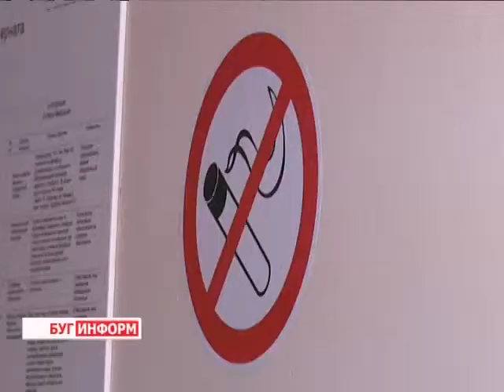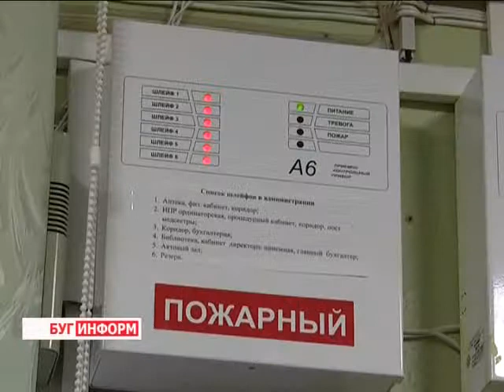2015-01-12 г. Брест. Учебные занятия МЧС в Домачевском доме-интернете. Телекомпания Буг-ТВ.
Специальные учебно-тактические занятия МЧС  в Домачевском доме-интернете.
Под пристальным вниманием Министерства по чрезвычайным ситуациям, а также других структур Брестчины  находятся специальные учреждения, где проживают  пожилые люди и люди – инвалиды. Эти объекты -  места постоянного пребывания особой  группы граждан: соблюдение в них пожарной безопасности, нахождение зданий  в надлежащем состоянии, - дело первой  необходимости. Поэтому  спасатели района и области периодически посещают подобные учреждения, проверяют наличие пожарных извещателей,  проводят профилактические  беседы с жильцами и персоналом, организовывают специальные учения, цель которых - подготовить людей к непредвиденным чрезвычайным  ситуациям,  научить принимать меры по их  предотвращению.
 Недавно подобное  мероприятие было проведено  на территории дома - интерната для престарелых и инвалидов городского посёлка Домачево,  где проживает более двухсот постояльцев, посетили  его начальник Брестского областного УМЧС Константин Шершунович и прокурор Брестской области Иван Носкевич. О том, как оно проходило  и каковы результаты, узнала наш корреспондент